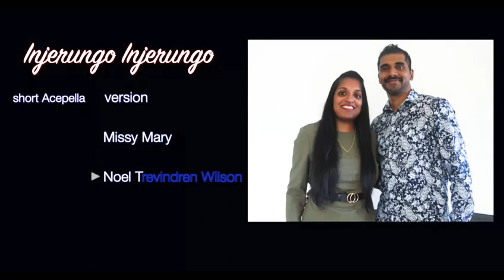Injerungo Injerungo short Acepella Version By Missy Mary & Noel Trevindren Wilson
Injerungo Injerungo short Tamil Acepella Version

Sung By Missy Mary & Noel Trevindren Wilson

Vocal arrangements By Noel Trevindren Wilson

Video editing By Pradeep Francis

Original Song is from the Movie Thenali produced by AR Rahman
Sung by K. S. Chithra & Kamal Haasan